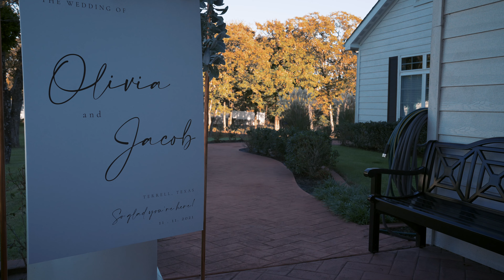Jacob & Olivia | Wedding Highlight video | Sonya7s3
Jacob and Olivia got married at the gorgeous Springs at Rockwell venue in Terrell Texas on November 11th 2021. for more inquires please